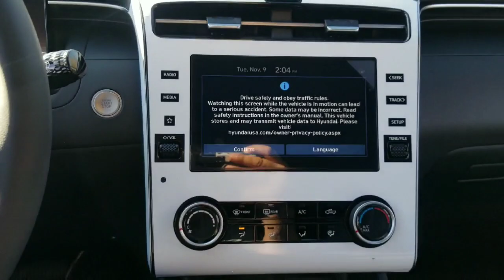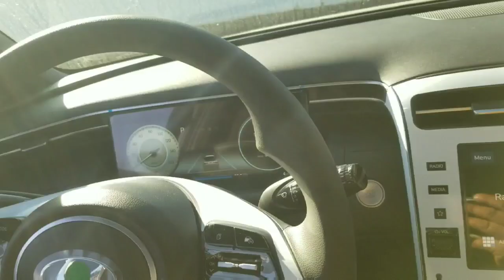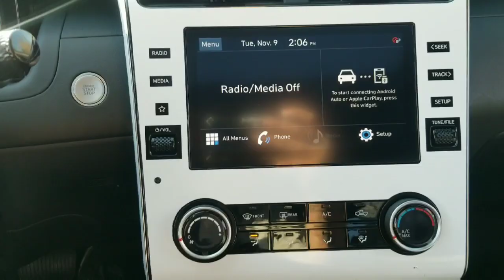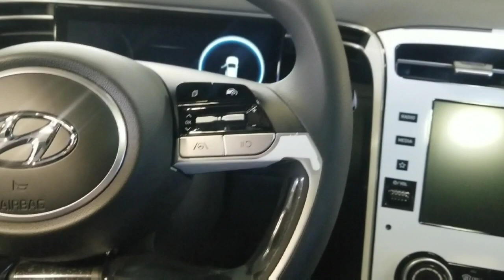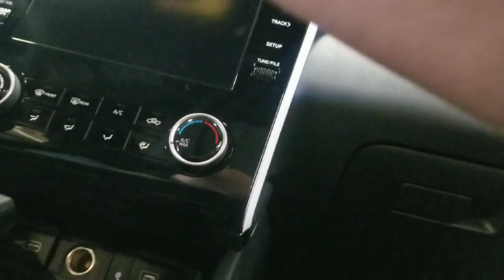2022 Hyundai Santa Cruz plastic removal. windows down.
2022 Hyundai Santa Cruz PDI